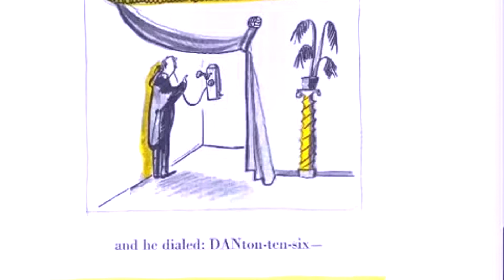MADELINE live pictures in my book Stories for Kids STORIES AND TALES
Madeline by Ludwig Bemelmans. This story is about 12 girls who are in the care of Miss Clavel, the little mischievous girl named Madeleine.
We have the best Fairy Tales and Story collection of free animated live pictures Books will undoubtedly stimulate your child’s mind, studies and learning pattern. As kids, they are at their formative years, that is why they need to be educated with good values to make them good fit for society and family.